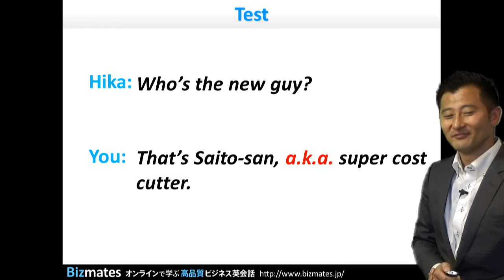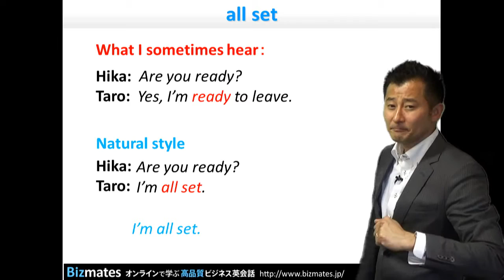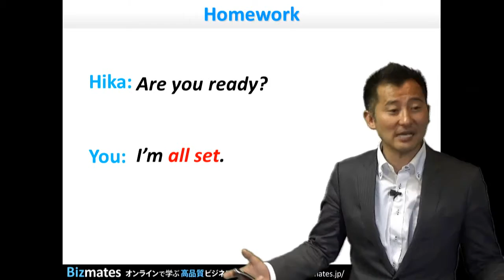Bizmates初級ビジネス英会話 Point 145 ”all set"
初級者向けビジネス英会話 Bizmates for beginners 第145弾は、"all set" です。

これから同僚のタロウと一緒に外回りに行くヒカ。

"Taro, are you ready? Let's go."
「タロウ、準備できた？行こうか。」

とタロウに聞きました。

「ああ、準備万端だよ。」
と答えたい場合、あなたがタロウなら英語で何と言いますか？

"Yes, I'm ready to leave."

これでも全く問題はないのですが、こんな時より自然な表現があるんです。

そこで、
"I'm all set."

と言ってみましょう。知っていると使える表現です！

ぜひこの表現を使ってみてください。